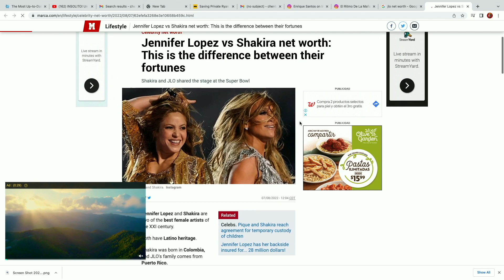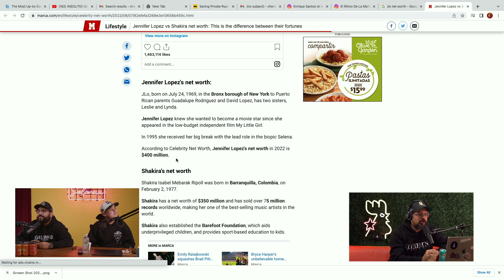Quien tiene mas dinero? Shakira o JLO?